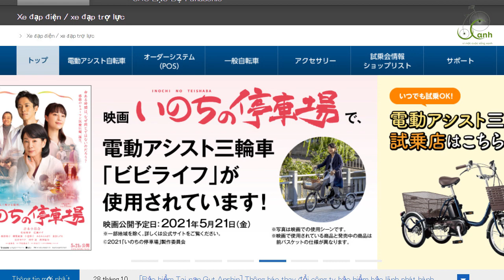Top 04 thương hiệu xe đạp Nhật Bản chất lượng nhất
Thương hiệu xe đạp Nhật nội địa, xe đạp đua hay xe đạp địa hình Nhật Bản đã quá quen thuộc với thị trường xe đạp Việt Nam. Xe đạp Nhật Bản có tốt không? Các thương hiệu xe đạp Nhật Bản đáng tin cậy gọi tên ai? Hãy cùng Xe Đạp Xanh tìm hiểu trong video dưới đây nhé!
Xe đạp Maruishi
Xe đạp Nhật Panasonic
Xe đạp Brigdestone
Xe đạp Miyata
Xem thêm tại:
Video được tham khảo từ:
🍀 HÃY ĐẾN GẦN HƠN VỚI XE ĐẠP XANH NHÉ!